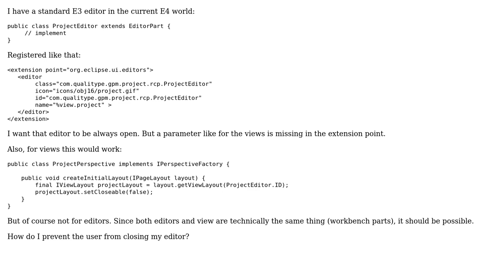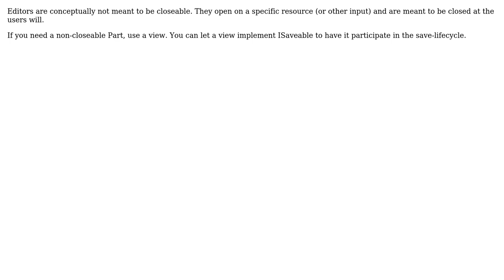Make Editor Not-Closeable (2 Solutions!!)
Make Editor Not-Closeable

With thanks & praise to God, and with thanks to the many people who have made this project possible! | Content (except music & images) licensed under CC BY-SA | Music | Images & others | With thanks to user Stefan S. user Rudiger Herrmann user greg-449 and the Stack Exchange Network Trademarks are property of their respective owners. You are responsible for your own actions.